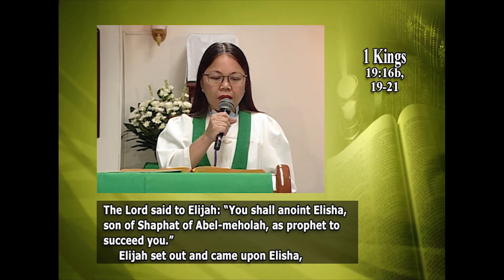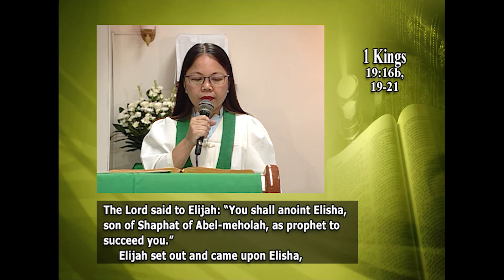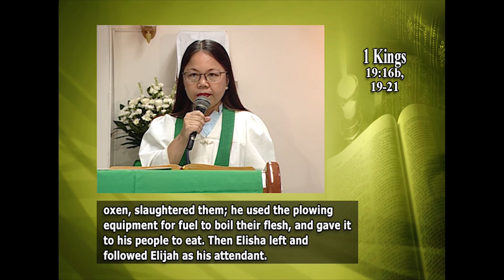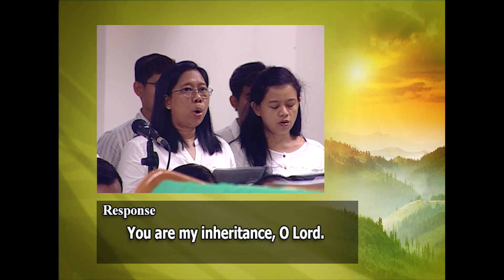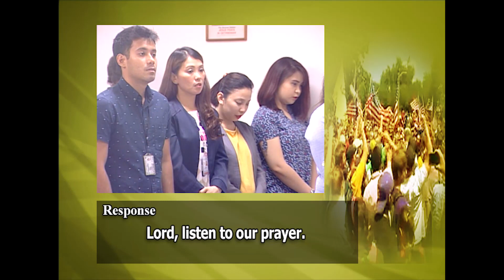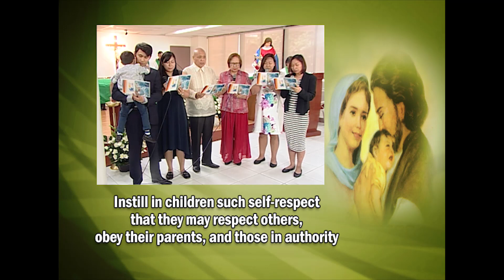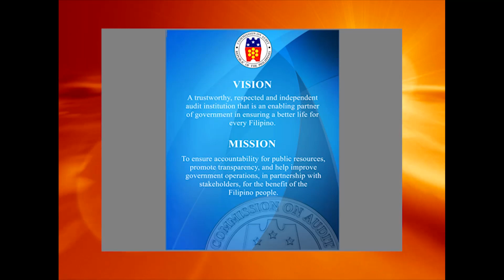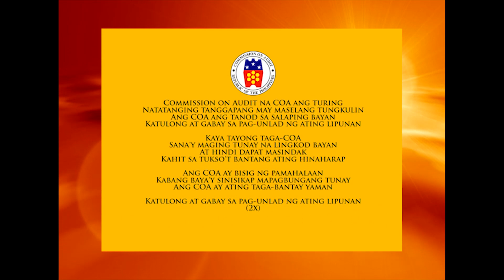2019 June 30 Commission on Audit, Commonwealth, QC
The Family TV Mass (FTVM) is one of the religious programs produced by the Mission Communications Foundation Inc. under the SVD Secretariat for Social Communications – Philippine Central Province. Its primary objective is to bring the Holy Eucharist closer to the Filipino family, which is considered to be the basic unit of the Church and the society. Likewise, it also gives a chance to the sick and elderly who are unable to attend Sunday Mass to listen and reflect in the Word of God through television. Anchored in its principle of “bringing the Good News to Filipino families”, the FTVM ministry is a living witness of the apostolic role of Evangelization.